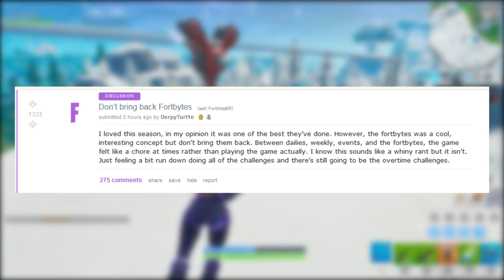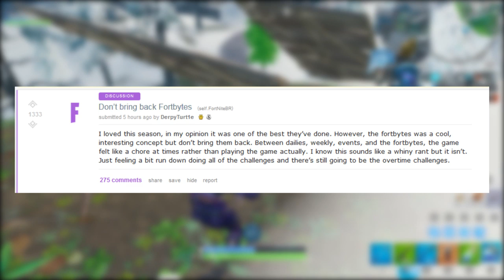FORTNITE - FIM DOS FORTBYTES, MUDANÇAS PATCH 9.4 e CAPACETES SECRETOS?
Fala gurizada, Vagabbss aqui com mais um vídeo, e dessa vez falando sobre capacetes secretos, bug usar shotgun na bola do hamster, polêmica fortbytes e muito mais do Fortnite Battle Royale. Espero que gostem :)